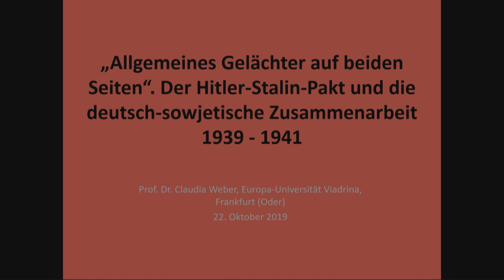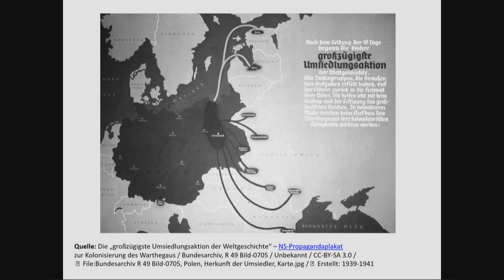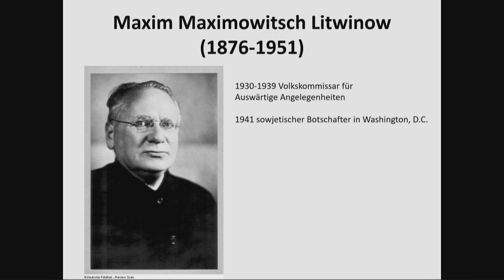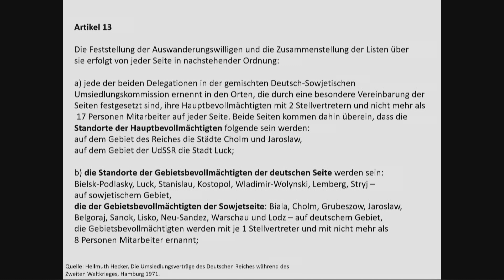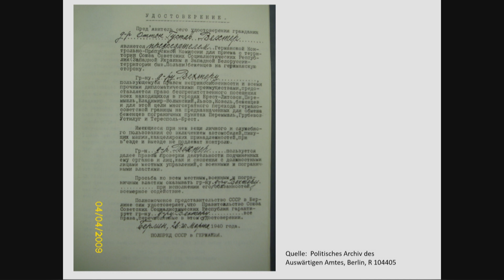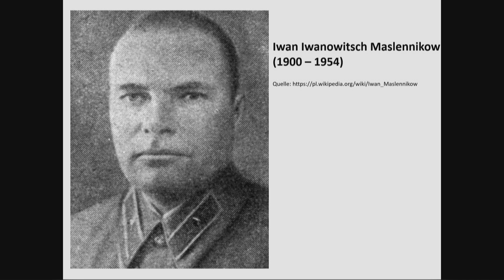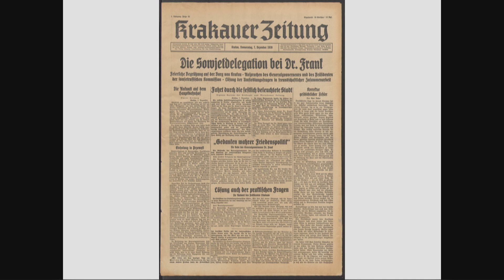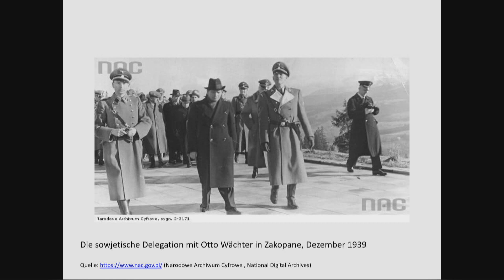Claudia Weber: Der Hitler-Stalin-Pakt und die deutsch-sowjetische Zusammenarbeit 1939–1941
Der Hitler-Stalin-Pakt gilt meist als Präludium zum „eigentlichen“ Krieg der mit Hitlers Überfall auf die Sowjetunion begonnen habe. Dabei war der Pakt mehr als nur das politische Zweckbündnis das Hitlers Überfall auf Polen erlaubte und den Krieg für die Sowjetunion hinauszögerte. Doch wird den konkreten Wirkungen die das Bündnis entfalten konnte eher selten Aufmerksamkeit zuteil. Auf der Grundlage von historischen Quellen und Archivdokumenten zeichnet Claudia Weber nach wie Hitler und Stalin zwischen 1939 und 1941 den Kontinent untereinander aufteilten ihre Handlanger miteinander verhandelten und es schließlich zum Bruch dieses schicksalhaften Bündnisses kam. Dabei analysiert sie die deutsch-sowjetische Zusammenarbeit in der Bevölkerungs- und Umsiedlungspolitik und enthüllt erschreckende Aktionen gegen Kriegsflüchtlinge: gegen Juden Polen und Ukrainer.